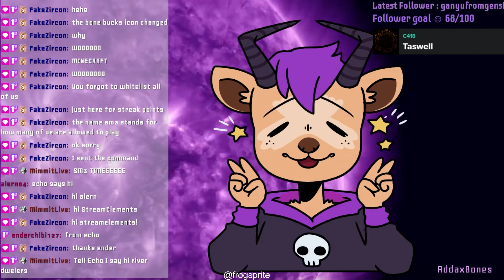Zircon Does What to Our Dogs? SM3.14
This is the beginning of a more chill minecraft series that's more just goofing around with friends and less "plot"

Zircon
Lucas

You are not allowed to mention my spelling mistakes ok.
Stream highlights of me and my friends playing minecraft similar to smplive with a death counter (but with more community) or like the dreamsmp where it's an open world but mainly just random conversations about awful sandwiches and breeding dogs and mr.peanut. the full vod also contains a lot of talk about bad movies for like a full hour and I just couldn't keep that in sadly.